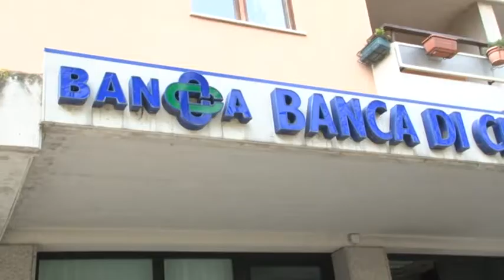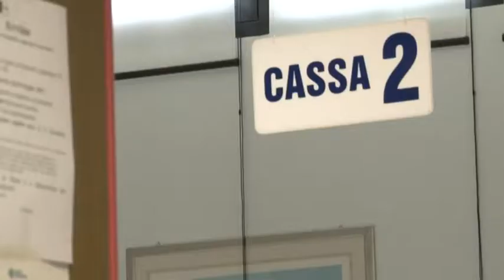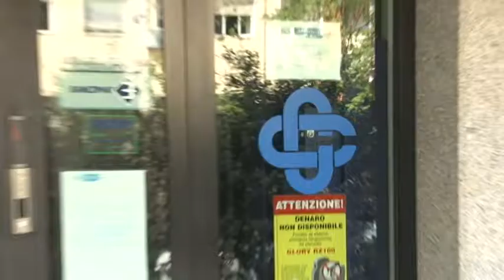Borgia riconfermato presidente della BCC di Cappelle sul Tavo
Michele Borgia è stato riconfermato all'unanimità presidente della BCC Abruzzese di Cappelle sul Tavo. Una rielezione all'insegna della continuità